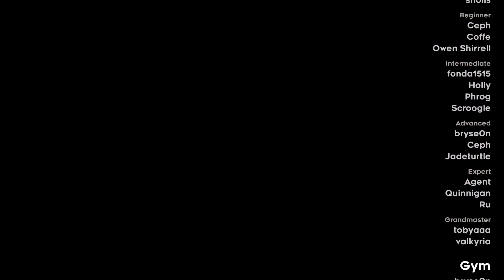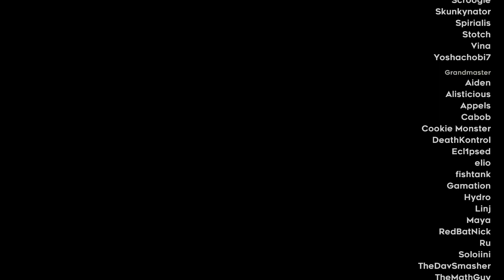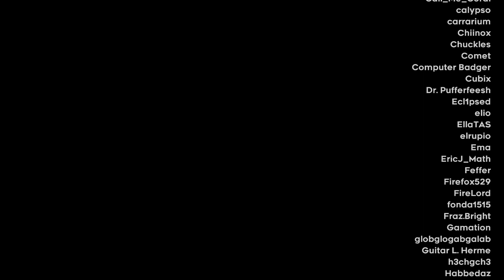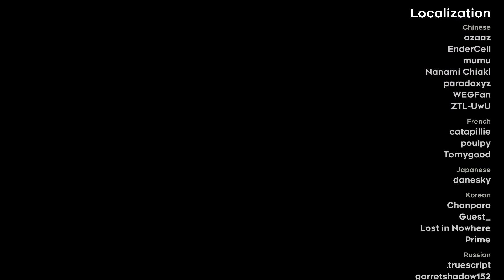Raspberry Roots Golden Strawberry [Intermediate Heartside] | Celeste Strawberry Jam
Despite this being a new hardest golden, it doesn't really feel like it, despite like, OBJECTIVELY being quite a bit harder than 8B, guess getting the Advanced Lobby Rainbow increased my skill significantly (it's also a hell of a lot harder overall than this golden berry was)

This only took me around 3 days to grind out which I didn't expect at all, that's all I can really say, this is a great first golden list golden imo and I think everyone should try it as their first if they don't know where to start! As for my next golden well... It looks like it's finally time for be to begin my FWG grind... See you in 5 months for when I actually pull it off LOL

Top 10 Personal Golden List:
1. Raspberry Roots | Strawberry Jam
2. Core B Side | Vanilla Celeste
3. Summit B Side | Vanilla Celeste
4. Bee Beserk | Strawberry Jam
5. Belated Valentine's Day | Strawberry Jam
6. Blueberry Bay | Strawberry Jam
7. Reflection B Side | Vanilla Celeste
8. [FC] Synapse | Strawberry Jam
9. The Tower (XVI) | Strawberry Jam
10. Superstructure | Strawberry Jam

Time: 20:43:11
Deaths: 2,040
Golden Tier: Tier 7
Enjoyment: 93/100

0:00 - Best Run
0:27 - The Dumbest Run of All Time
1:07 - Raspberry Roots Golden Berry
10:53 - The Completion & Reaction